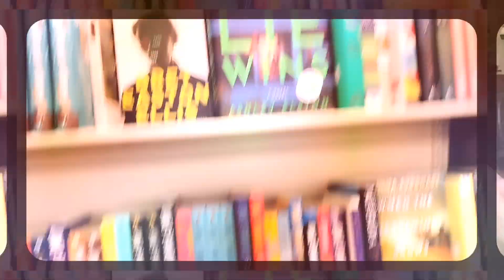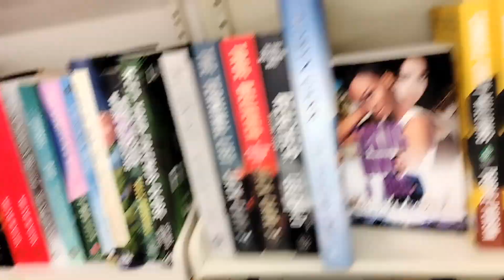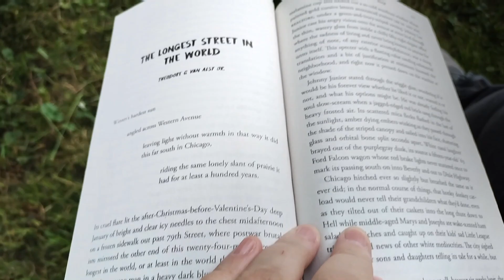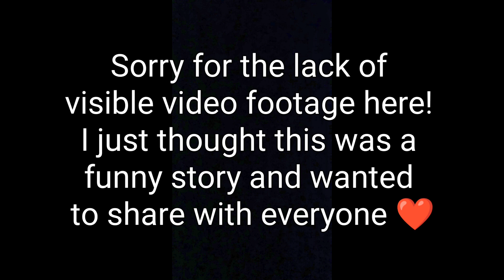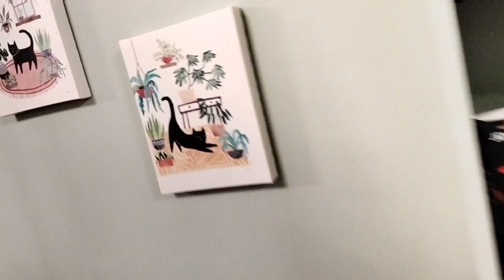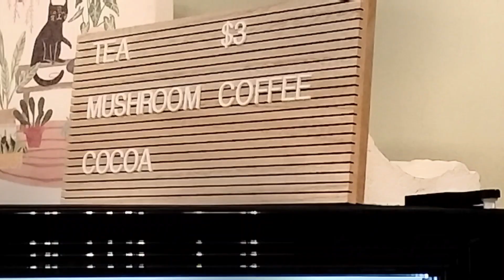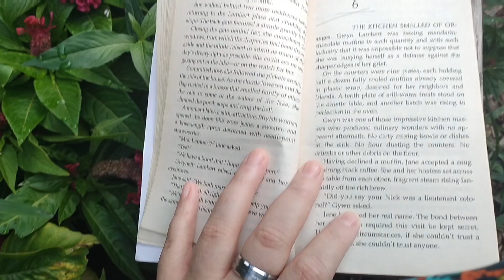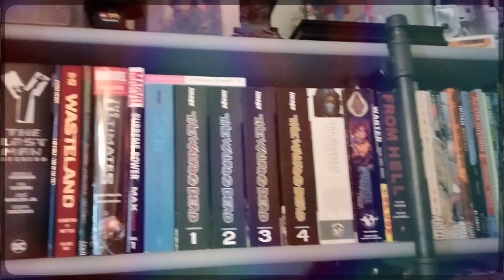Vlog Time! - Road Trip, pretty weather, and lots of animals .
Some video clips from my Summer activities!